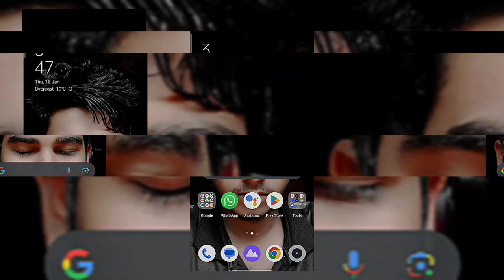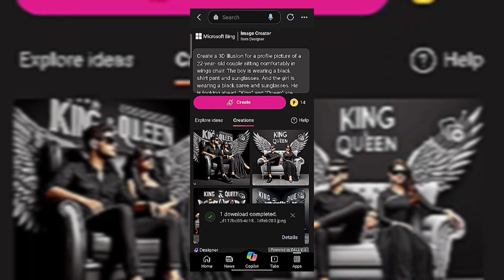Ai Chair Angel Wings Photo Generat Tutorial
Promt :- Create a 3D illusion for a profile picture of a 22-year- old couple sitting comfortably in wings chair. The boy is wearing a black shirt pant and sunglasses. And the girl is wearing a black saree and sunglasses. He is looking ahead. "King" and "Queen" are written in large font on the black wall in the background

Thanks for you seen this video